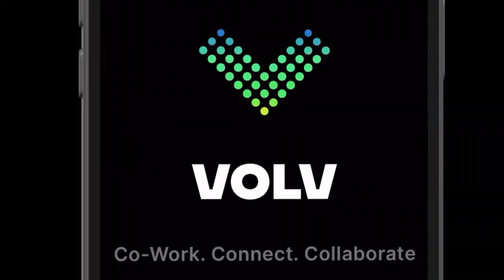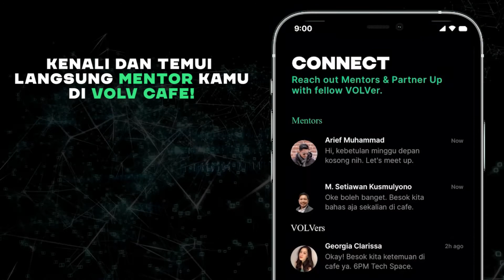Social and Networking - VOLV - S1Business Prasmul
Pengen jadi Entrepreneur, tapi takut gagal? Ga punya koneksi yang luas? Ga cukup ilmu buat mulai?

Worry less, cause we got your back! VOLV bakalan bantuin kamu untuk Unleash the Entrepreneur In You.  Cuman dengan 1 aplikasi, kamu udah bisa dapetin networking, mentoring, feedbacks, dan essential knowledge buat mulai bisnis kamu.

“Tapi kan, teori-teori bisa blajar di Internet”
Yakin? Apakah ilmu internet, buku dan peneliti doang cukup? Bersama VOLV, kamu bisa konsultasi langsung dengan para pengusaha sukses dan expertees di bidangnya, sharing tentang real-time experience, struggles mereka, dan menyelesaikan masalah bisnis kamu bersama-sama.
Kapan lagi ngopi gratis di VOLV Café, kenal temen-temen baru yang memiliki minat serupa, yang bisa jadi Problem Solver buat kamu.
Maka, buat kamu calon Entrepreneur, jangan lagi bingung dan stuck ditempat.
Ayo kita Co-work, Connect, Collaborate,